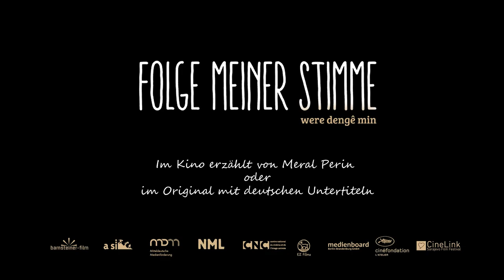FOLGE MEINER STIMME | Trailer [HD]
| "Folge meiner Stimme" (Trailer deutsch german) | Kinostart: 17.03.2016
DANKE! :)

Offizieller deutscher Kino-Trailer zu dem Film "Folge meiner Stimme".

Originaltitel: Were Dengê Min
Filmdrama, TR/DE/FR 2014
Filmverleih: barnsteiner-film
Filmlänge: 105 Minuten
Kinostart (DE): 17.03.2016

Schauspieler/Darsteller: Feride Gezer, Melek Ülger, Tuncay Akdemir, Muhsin Tokçu, Ali Tekbaş, Kadir İlter u.a.

Regisseur: Hüseyin Karabey

In einem fernen kurdischen Bergdorf im Osten der Türkei, geraten die alte Berfe und ihre Enkelin Jiyan in Schwierigkeiten, als ihr Sohn und Vater Temo, einziges männliches Mitglied des Haushalts, mit allen anderen jüngeren Männern des Dorfes vom türkischen Militär verhaftet wird. Der kommandierende türkische Offizier hatte die Information, dass in jedem Haus des Dorfes Waffen versteckt seien.

Jeder Gefangene kommt frei, sobald die Angehörigen ein Einsehen haben und die versteckten Waffen abgeben. Das Problem ist aber, dass es gar keine versteckten Waffen gibt!
Jede Familie sucht nach einer Lösung und so mancher betreibt sein eigenes Geschäft mit den Unwissenden. Auch Berfe und Jiyan machen sich in ihrer Verzweiflung auf den Weg eine Waffe zu finden, um Temo aus den Händen des Militärs zu befreien.

Die Suche nach dieser Waffe wird zur Geschichte eines alten kurdischen Märchens: Zur Geschichte des Fuchses ...